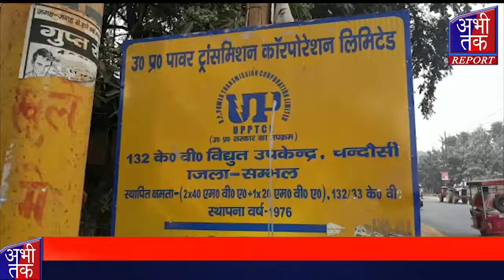पीएफ घोटाले के विरोध में विद्युत विभाग का धरना प्रदर्शन | Abhi Tak Report